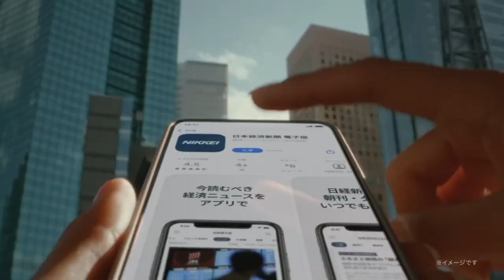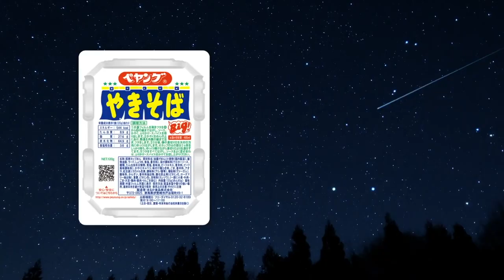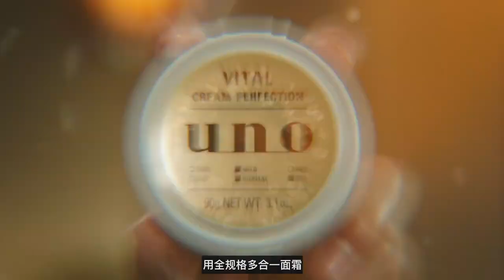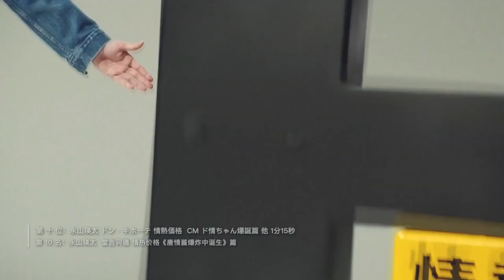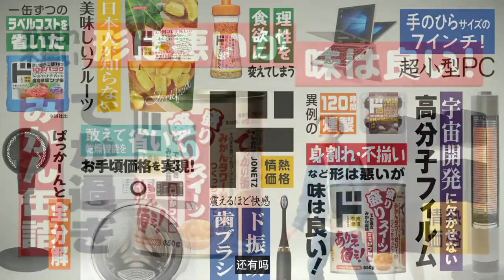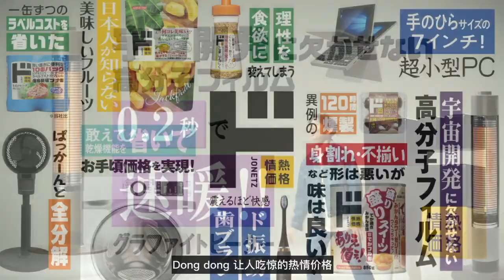令和広告大賞 第155回│19 - 25 December 2022│JAPANESE COMMERCIAL OF 2022│Winter